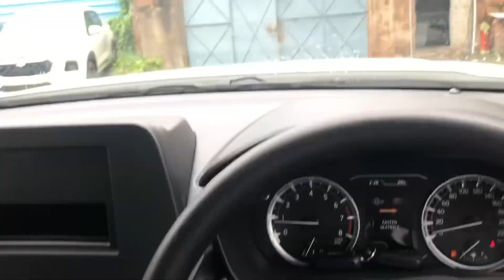Grand vitara sigma white customer ko delevery dene k liye khud pdi aana pda